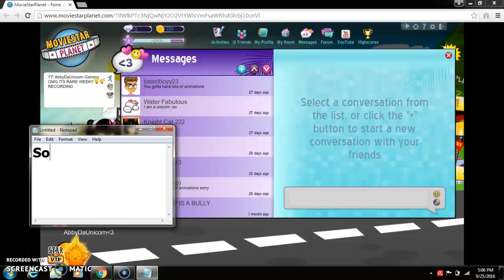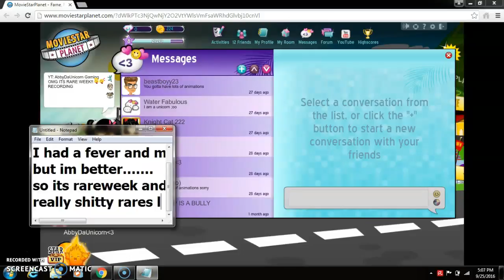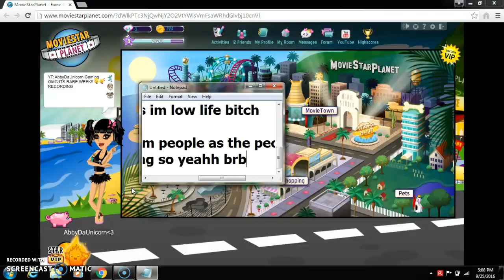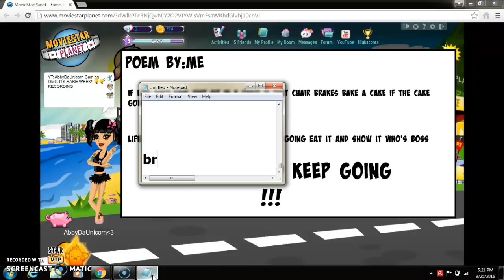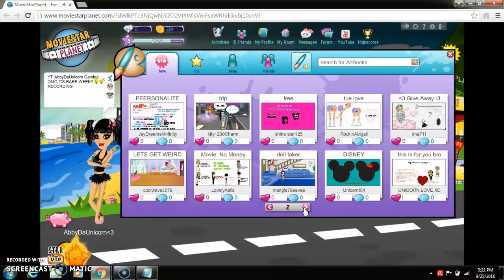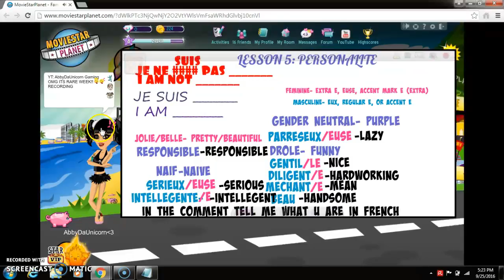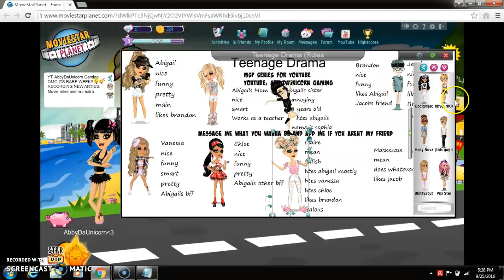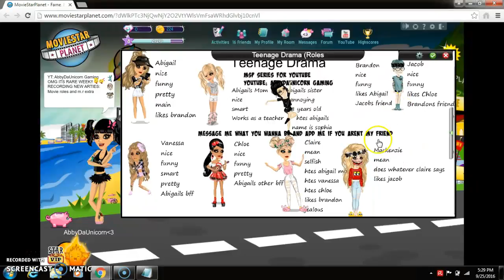DOING RANDOM SHIT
Just doing random shit like making frandssssss! ;)